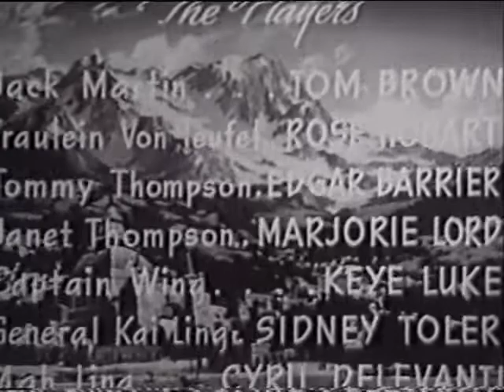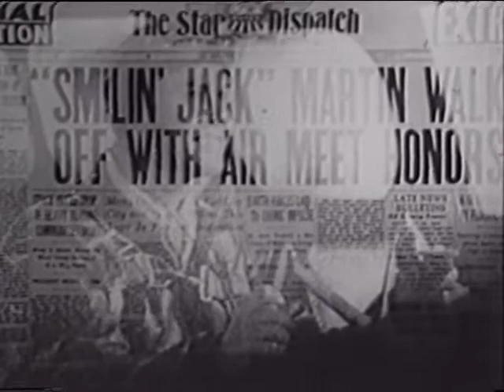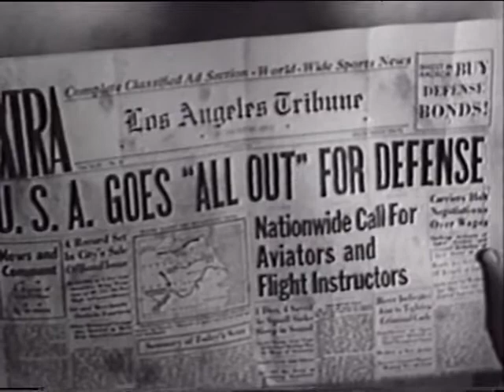Adventures of Smiling Jack Ep1 | OLD HOLLYWOOD CLASSIC FILM | FULL FREE TO WATCH